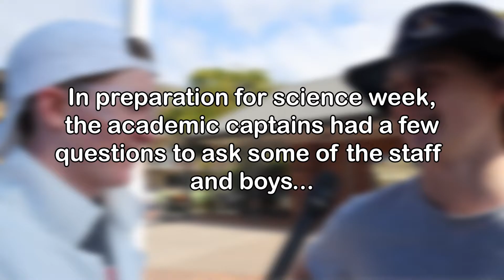MCA Science Week 2022 | Marist College Ashgrove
In preparation for science week, the academic team had a few questions to ask the boys and staff!